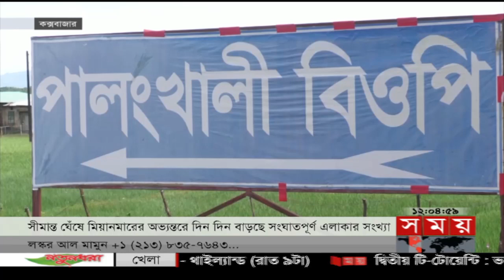সময় সংবাদ | দুপুর ১২টা | ২৩ সেপ্টেম্বর ২০২২ | Somoy TV Bulletin 12pm | Latest Bangladeshi News